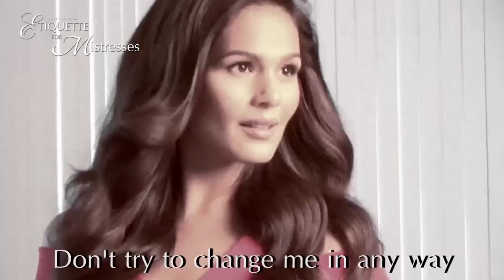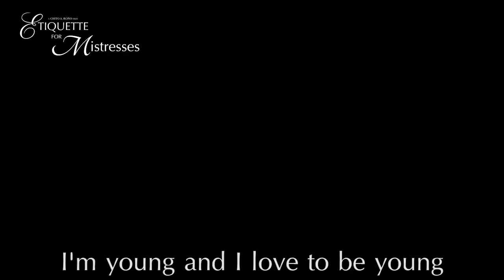'You Don't Own Me' Lyric Video | 'Etiquette for Mistresses'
BEHIND-THE-SCENES: 'Etiquette For Mistresses' Pictorial

Interpreted by Lani Misalucha
Words & Music by John Madara & Dave White
Arranged by Arnold Buena
Mixed & Mastered by Dante Tanedo

'Etiquette For Mistresses' Now Showing In Cinemas Worldwide
Directed by: Chito S. Rono